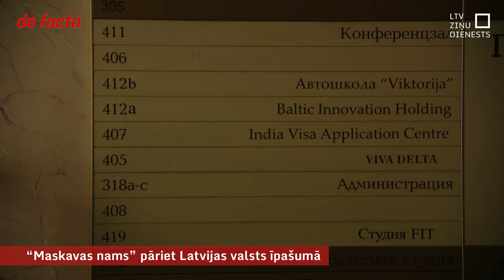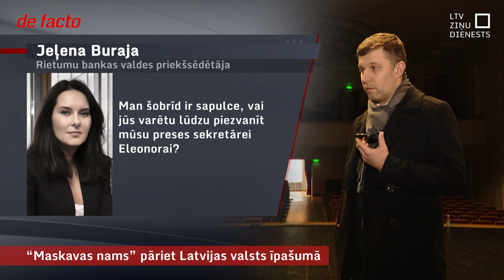“Maskavas nams” pāriet Latvijas valsts īpašumā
Pēc vairāk nekā 20 gadiem tā sauktā Maskavas nama ēka atkal ir nonākusi Latvijas valsts īpašumā. Maskavas pilsētas administrācijas darbinieki un nomnieki telpas ir atstājuši. Šonedēļ no fasādes noņēma uzrakstu “Maskavas nams”. Tuvākajā laikā Ministru kabinetam būs jāpieņem lēmums par īpašuma tālāko likteni.

Citu sankcijām pakļauto Krievijas un Baltkrievijas īpašumu pārņemšana gan nav tik vienkārša. “Maskavas nama” risinājums neder Jūrmalā esošajām sanatorijām. Kā mums skaidroja Tieslietu ministrijā, ēkas pārņemšana notika, lai tiktu pārtrauktas kultūras pasākumu un interešu izglītības aizsegā notiekošās nacionālo drošību apdraudošās aktivitātes. Turpretim Krievijai un Baltkrievijai piederošajās sanatorijās “Jantarnij bereg” un “Belorusija” pašlaik nenorisinās nekāda saimnieciskā darbība un nav identificēta pretvalstisku pasākumu norise. Lai varētu pārņemt valsts īpašumā kādu objektu, nepieciešams stingrs tiesiskais pamatojums, atzīmē ministrijā.